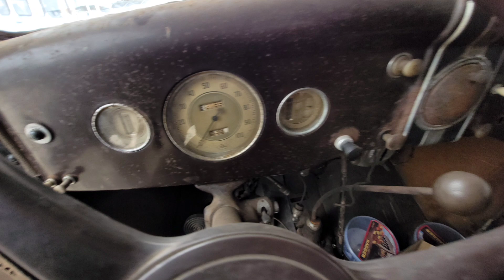Polska tabliczka znamionowa! Ford trupiara z 1939r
Muzeum Polskie Drogi
Końskie Modliszewice